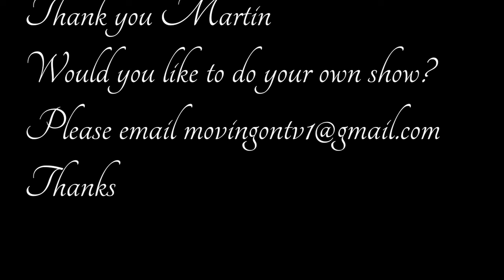Letting go in lockdown with martin relaxing calming session for all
Martin Ottewill is a qualified Hypnotherapist and he is doing some relaxation and calming breathing techniques to help you let go.
You can contact him for a session on 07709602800

Call Mon-Sat daytime:
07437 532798